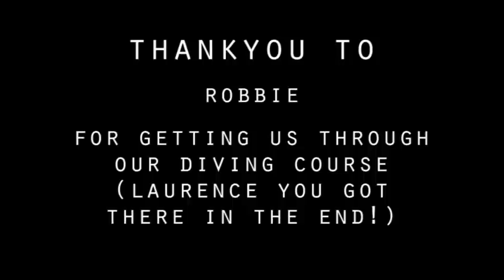Nosy Be 2014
Edit of diving, messing about in boats, and exploring the beautiful island of Nosy Be. Filmed in the last 2 weeks of my 4 week Operation Wallacea expedition to Madagascar, flimed by Matt Bassett, Robbie Krause, Vicky Gehrky, Gara Tujillo, Vanessa Munford, Amy Liebenberg. Music - Days Like These - The Cat Empire